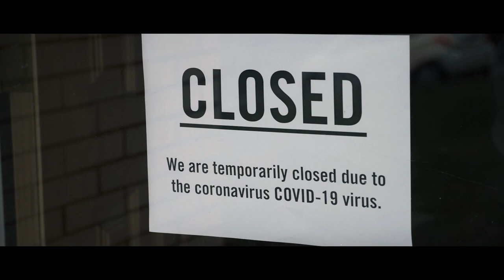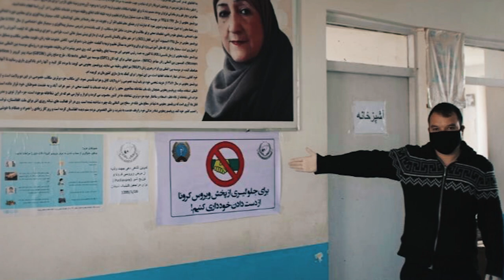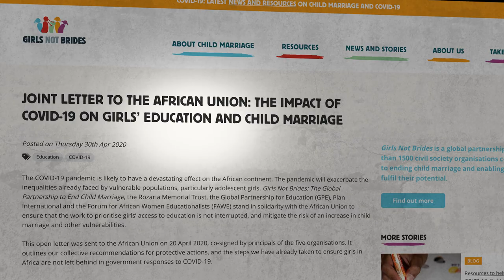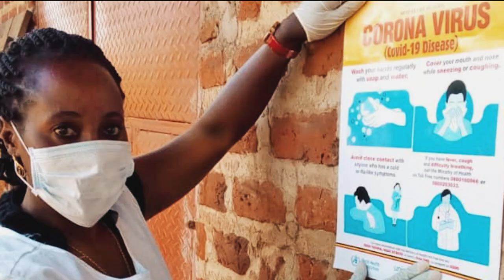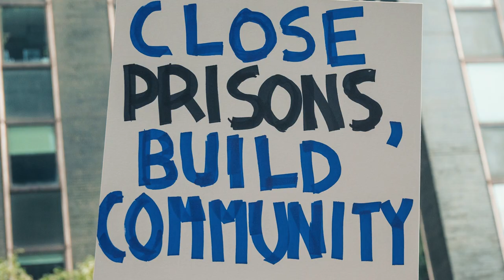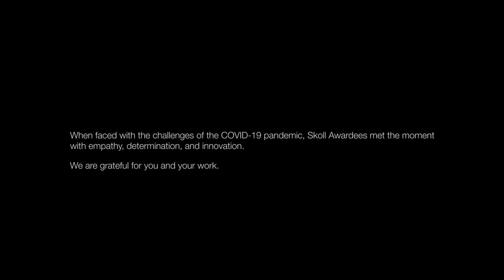How Social Entrepreneurs Respond to COVID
Throughout this year of pandemic, we’ve seen the incredible resilience of the remarkable community of Skoll Awardees. Their vital role in reimagining inequitable systems that fail to meet the needs of all communities has never been clearer. While COVID has laid bare the deepest fissures in our society and threatened the most marginalized, Skoll Awardees have seized this moment with the uncommon urgency it has demanded.

This short film shares a glimpse of the overwhelming response of Skoll Awardees across geographies and sector to this pandemic—a vision for a better future within the challenges of the present. We’ve been consistently reminded of the power of proximity during this time of social distancing and virtual collaboration—those closest to the communities they serve are best placed to respond with urgency.

During this extraordinary year, the Skoll Awardee community rose to the challenge, and we are so very grateful for your work.